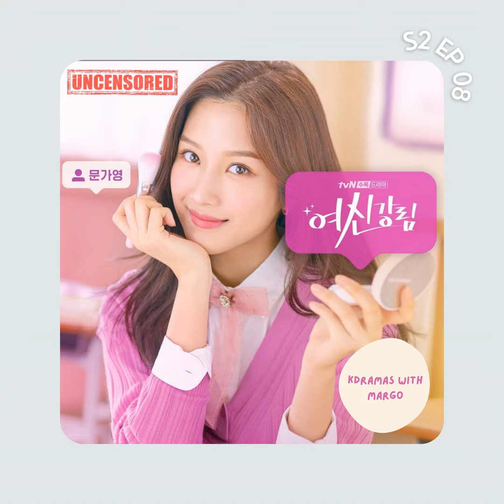Notre review sur le Kdrama True Beauty (avec spoilers)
Hey c'est Margo !
On est de retour pour la version longue du drama True Beauty ou 여신강림 en coréen, avec Cha Eun Woo (차은우) Moon Ga Young (문가영) et Hwang In Yeob (황인엽). Ce podcast contient des spoilers.
Music: The Day I Met You by Arvnd ( Copyright safe ) Intro/ Outro by Thannoid - Bodytonic